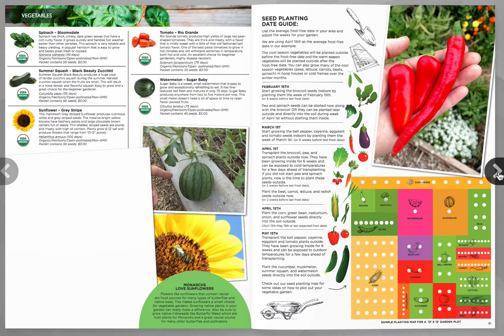Seed Catalog Designer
I am just wrapping up the design for the 2021 seed catalog for SandiaSeed.com!

One of my favorite clients, Sandia Seed is a small woman-owned seed company offering hundreds of peppers from around the world, plus tomato and vegetable seeds, too.